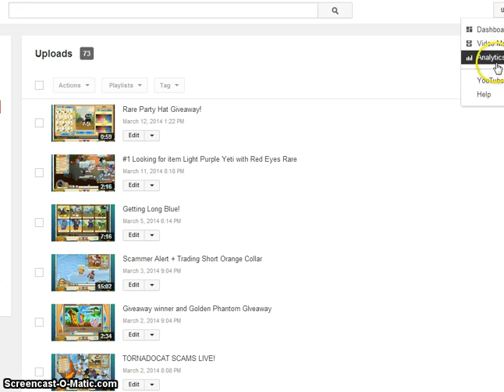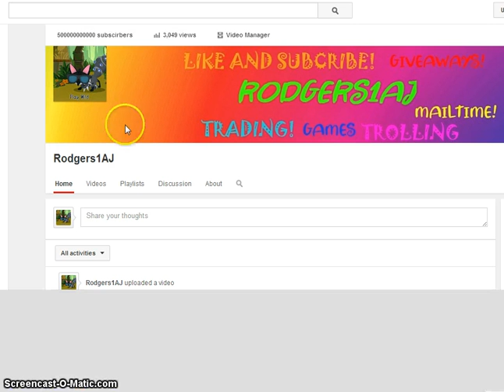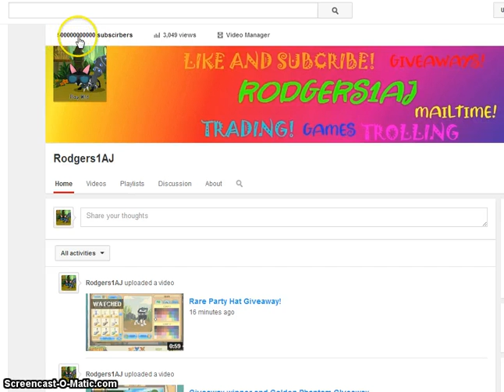Login user Glitch!